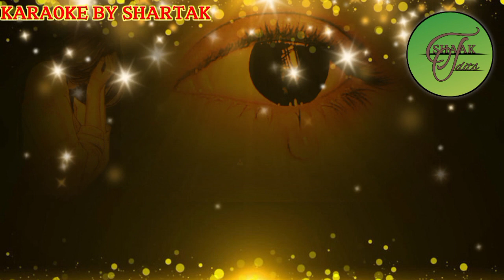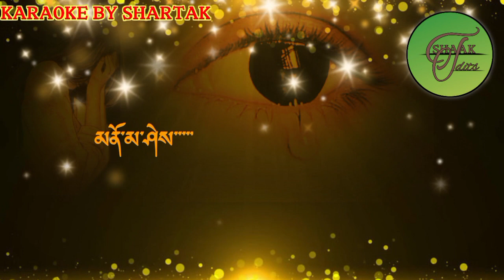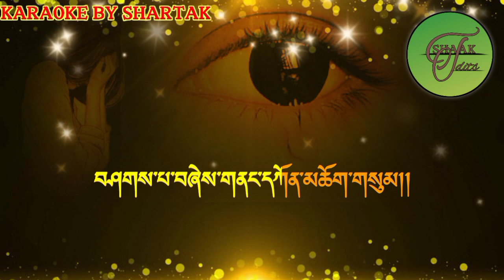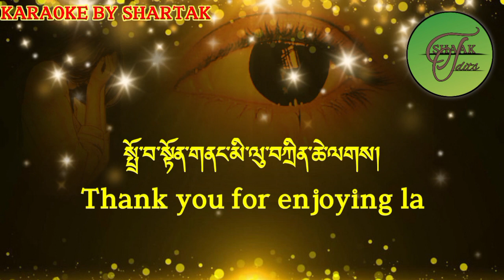Vocal off karaoke song-Menchu bumo. please subscribe my YouTube channel la